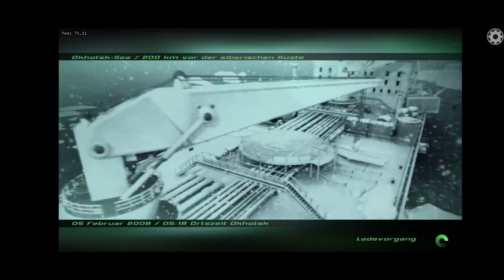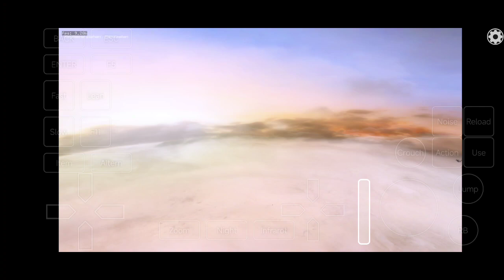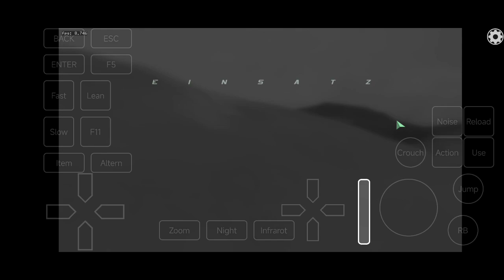Exagear V3: Splinter Cell Double Agent/ Wine 6.0 Turnip/ 720p/ Poco F3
My recommend devices for Exagear:
Snapdragon 865: